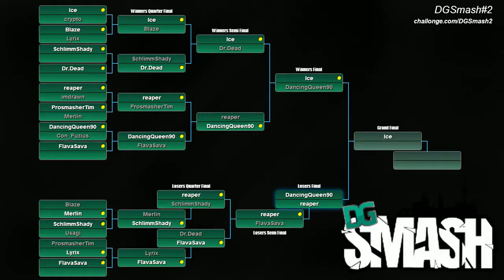DGSmash2 - Ice (Fox) Vs. DancingQueen (Falco) - Winners Final - Melee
Donkey Gaming Smash #2
Dortmund, Germany

 If you use content from Geeky Goon Squad in your own videos, you are NOT allowed to monitize them!

You are only allowed to use our video-material for compilations with more than 5 other scenes from other producers.